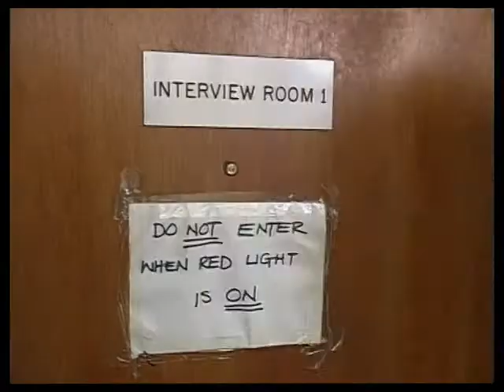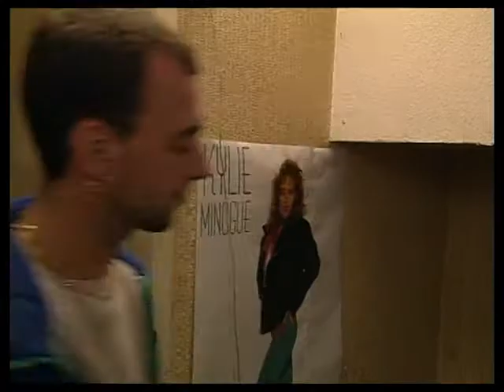The Bill series 6, episode 16 "Legacies"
DI Burnside links a series of burglaries to a law firm where one of the partners is a constant thorn in his side. The opportunity arises to sort out the station's clear-up rates.

Wendy van der Plank, Symond Lawes and Malcolm Rogers guest star

Chris Hodson guest stars

D.I. Frank Burnside Christopher Ellison
Sgt. Bob Cryer (SO92) Eric Richard
Sgt. Alec Peters (SO96) Larry Dann
D.C. Jim Carver Mark Wingett
D.C. Mike Dashwood Jon Iles
D.C. Tosh Lines Kevin Lloyd
P.C. Able Mark Haddigan
P.C. Reg Hollis (SO171) Jeff Stewart
PC Craig Lovell Derek Lyons   (uncredited)
W.P.C. Viv Martella (SO227) Nula Conwell
P.C. Ken Melvin (SO416) Mark Powley
P.C. Tony Stamp (SO595) Graham Cole
Mrs. Tullet Hazel Bainbridge
Amnesiac Malcolm Rogers
Peter Jenkins Paul Whitworth
Tina Benskin Wendy van der Plank
Carl Benskin Symond Lawes
Brenda Benskin Judith Anthony
Len Benskin Seymour Matthews
Grandad Benskin Cyril Epstein
Mr. Langwade James Greene